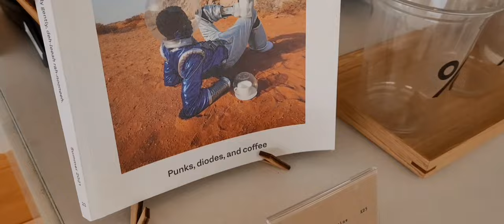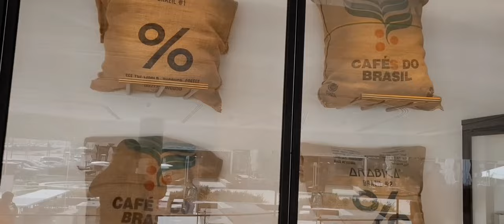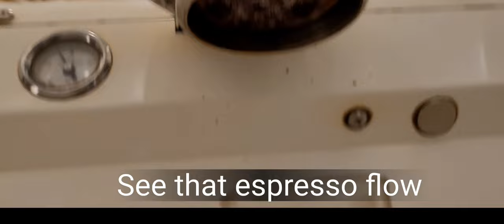% ΔRΔBICΔ Mall 30 🏢/ winter Cafe vlog / Kuwait 🇰🇼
% ΔRΔBICΔ

Nepali Barista Milan | Coffee Artist | Cafe vlog

Hello Beautiful People , welcome to cafe vlog. I'm a Nepali Barista in Kuwait city, Kuwait. It's been long time by the way how are you all. So after my vacation i moved to this store which is located in Abu al Hasaniya in mall30.

Second Place Throw down latte  art of Earth Roastery 2019
🇳🇵Nepali Barista championship Competitors 2017